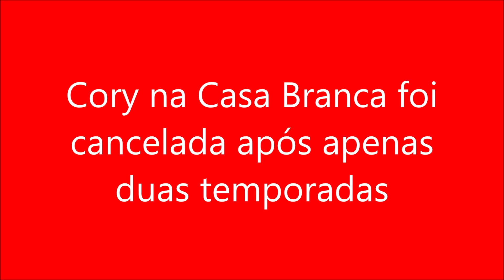Cory na Casa Branca foi cancelada após apenas duas temporadas